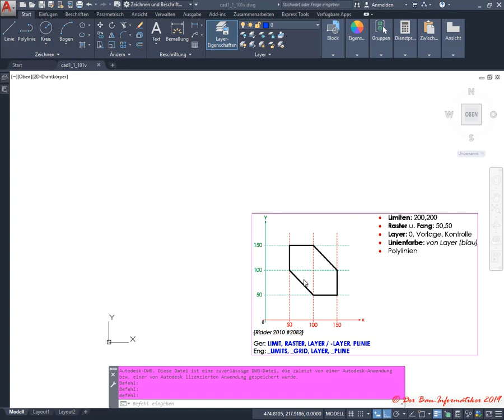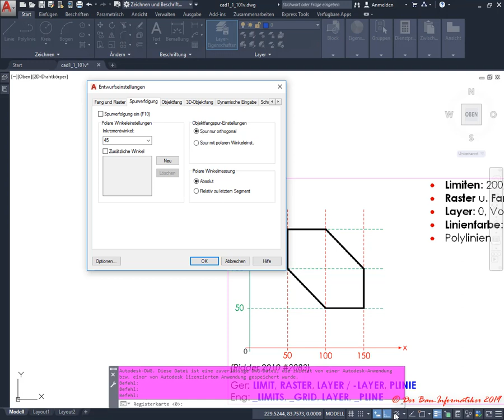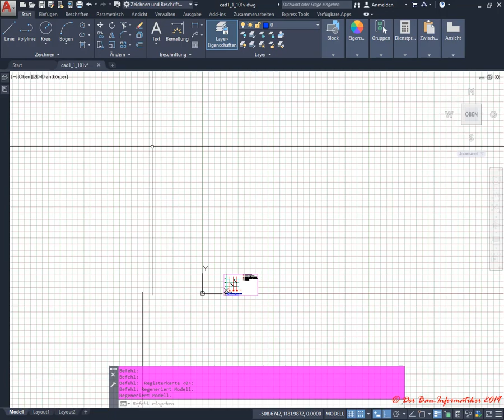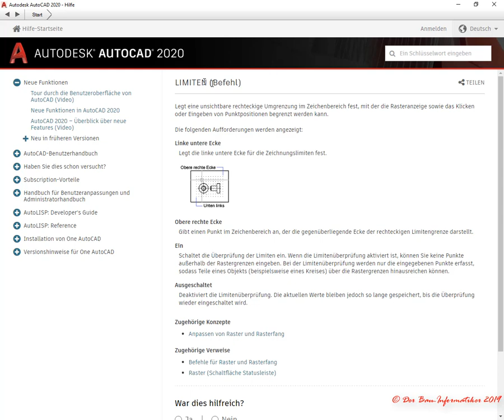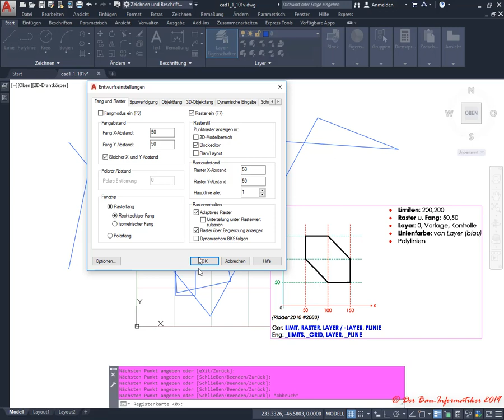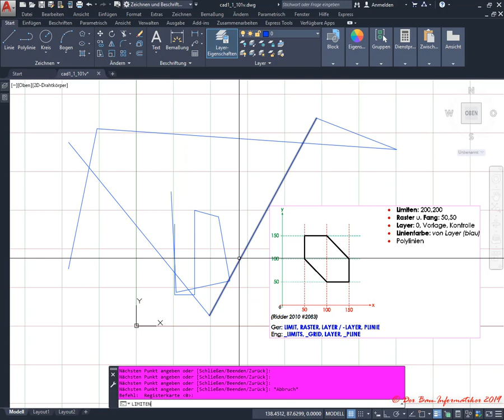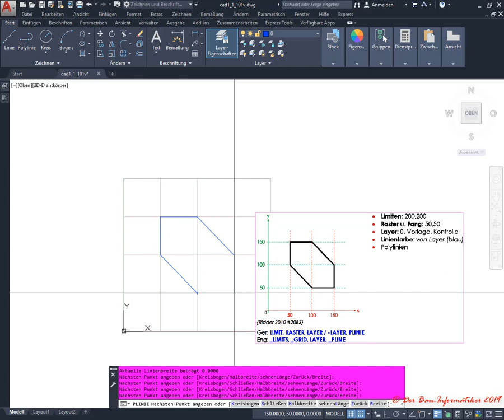AutoCAD 2D L1: Ü6 - Zeichnen von Polylinien mittels Raster und Fang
In diesem Tutorial wird demonstriert, wie man 2D-Polylinien in AutoCAD mittels absoluter kartesischer Koordinaten sowie Raster & Fang zeichnet. Durch die Verwendung von Raster & Fang als Eingabehilfsmittel kann die Koordinaten-Eingabe direkt mit der Maus erfolgen. Dabei wird u.a. erläutert, wie sich dieses Hilfsmittel den jeweiligen Eingabebedürfnissen anpassen lässt. Die Formatierung der Polylinie wird lediglich über die Layer definiert. (AutoCAD 2D Kurs: 1. Lektion, 6. Übung)